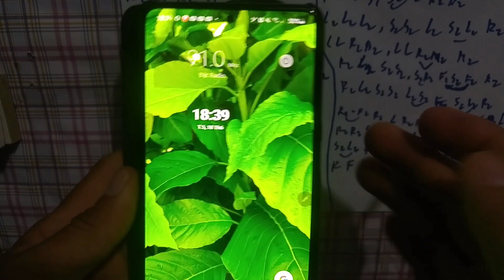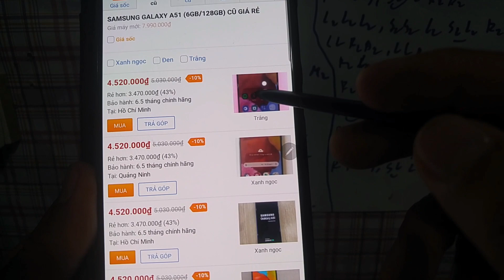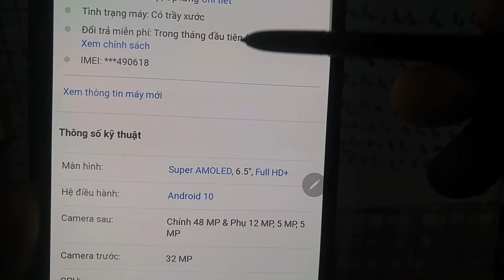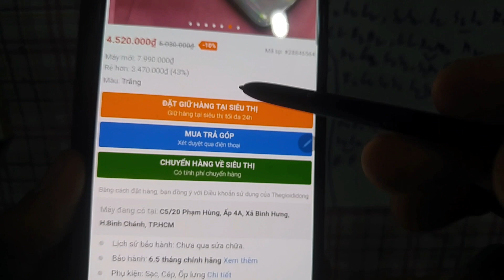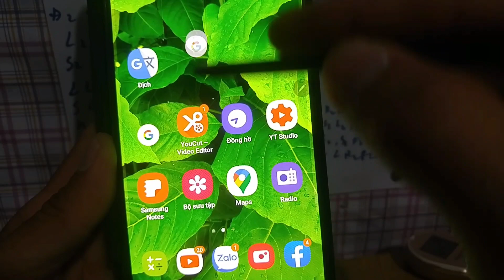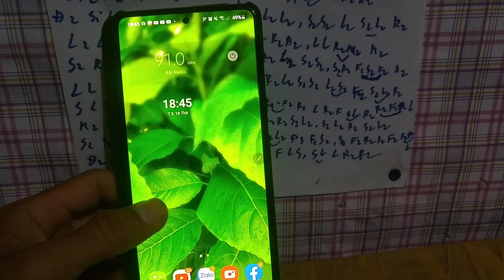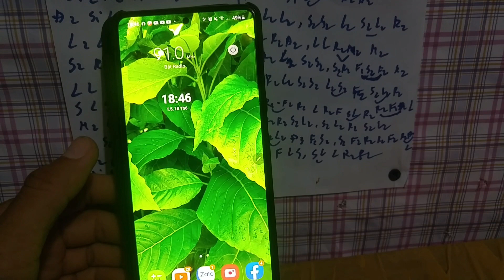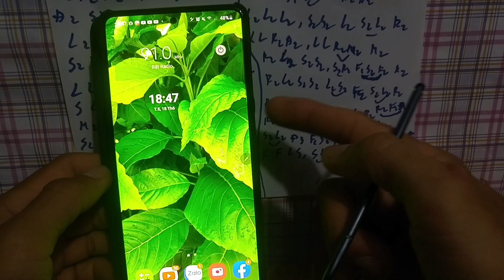Hướng dẫn cách mua điện thoại cũ trong thế giới di động.